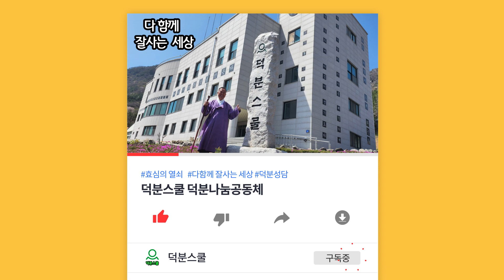잘 해낼 수 있다는 걸 스스로 알려면? 꼭 필요한 2가지! [아침법식즉석요리]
1️⃣첫번째:덕분스쿨 입학해서 공부하기
2️⃣두 번째: 카페(cafe)에서 공부하기
네이버 카페(cafe): 덕분스쿨
3️⃣세 번째: 공개밴드에서 공부하기
4️⃣네 번째: 유튜브(Youtube)에서 공부하기
덕분나눔공동체장 덕분성담 드림

잘 해낼 수 있다는 걸 스스로 알려면? 꼭 필요한 2가지 [아침법식즉석요리] 덕분스쿨 덕분성담 생활속지혜 선지식 방향 방법 Seongdam deokbunschool #230405 #230406